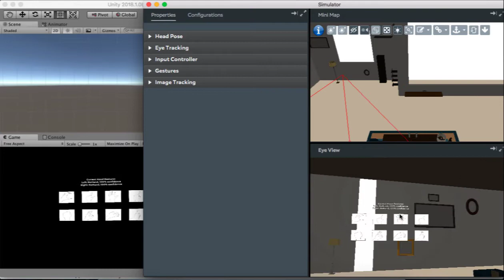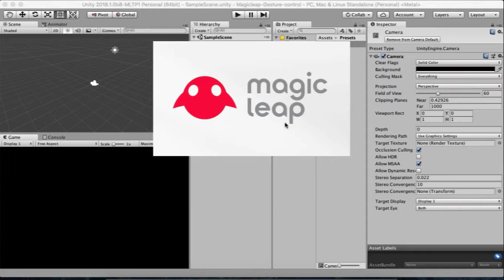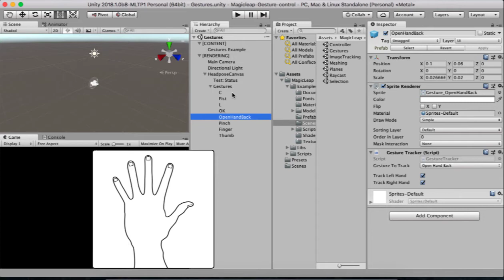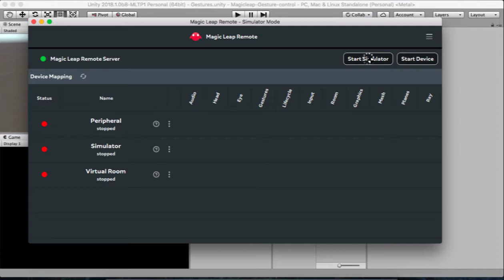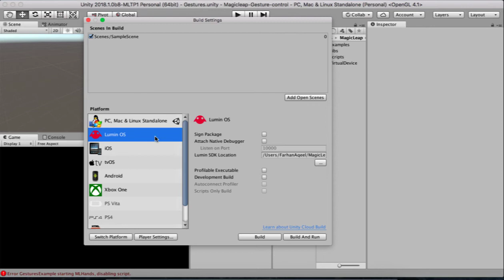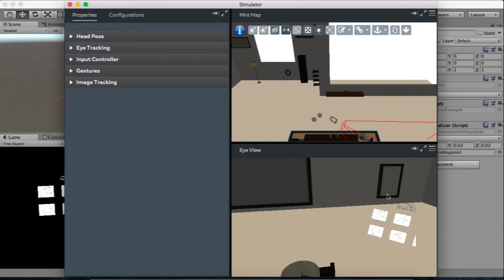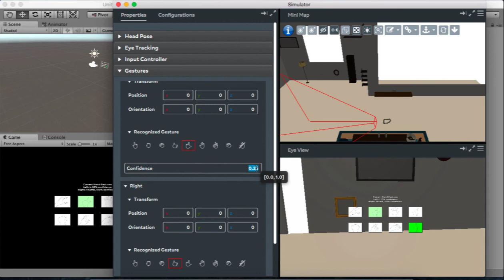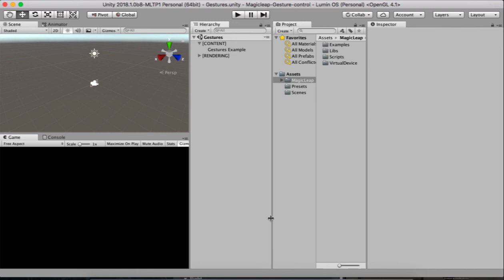Magic Leap With Unity3D tutorial #3 - Gesture Controls in Magic Leap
A brief overview of Magic leap gesture controls in unity3D that comes with magic leap package manager.
* Solved an issue while triggering gestures in simulator due to Lumin SDK platform.
* Used Magic leap package manager to import MagicLeap unityPackage